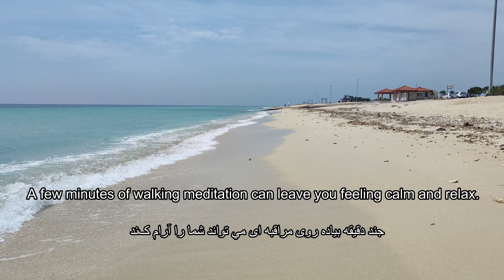WALKING MEDITATION on the beach release stress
Walking meditation is a form of meditation can reduce stress and improve your physical health.
while your are walking you bringing your attention to your body movement . focusing your mind to the movement of your feet and the ground below.
This exercise is really suitable to calm your mind , reduce your stress and tension and increase your concentration.
notice : if you want to get best result , repetition is so important . It is better to do it everyday for 10 or 15 minutes in your life .